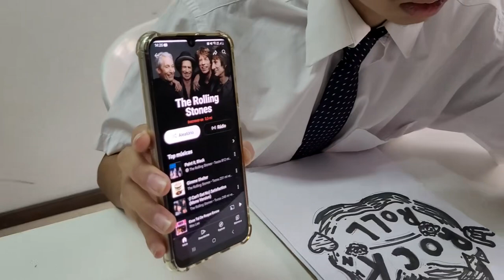Videoclipe Esse Tal de Roque Enrow -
Esse Tal de Roque Enrow (autoria por Paulo Coelho e Rita Lee):

Ela nem vem mais pra casa, doutor
Ela odeia meus vestidos
Minha filha é um caso sério, doutor
Ela agora está vivendo com esse tal de
Roque enrow, roque enrow
Roque en

Ela não fala comigo, doutor
Quando ele está por perto
É um menino tão sabido, doutor
Ele quer modificar o mundo, esse tal de
Roque en

Quem é ele? Quem é ele?
Esse tal de roque enrow
Uma mosca, um mistério
Uma moda que passou
Ele, quem é ele?
Isso ninguém nunca falou

Ela não quer ser tratada, doutor
E não pensa no futuro
E minha filha está solteira, doutor
Ela agora está lá na sala com esse tal de
Roque en

Eu procuro estar por dentro, doutor
Dessa nova geração
Mas minha filha não me leva a sério, doutor
Ela fica cheia de mistério com esse tal de
Roque en

Um planeta, um deserto
Uma bomba que estourou

Ela dança o dia inteiro, doutor
E só estuda pra passar
E já fuma com essa idade, doutor
Desconfio que não há mais cura pra esse tal de

Júlio Koba e Evelyn Koba: Atuação, Roteiro, Direção, Figurino e FIlmagem
Evelyn Koba: Edição
Marcio Kobai: Atuação e Coordenação

Este videoclipe foi produzido com o incentivo do grupo da oficina Teatro para Todos do Nelson Conde, sendo lançado em setembro de 2024 na Casa de Cultura do Butantã em São Paulo/SP.